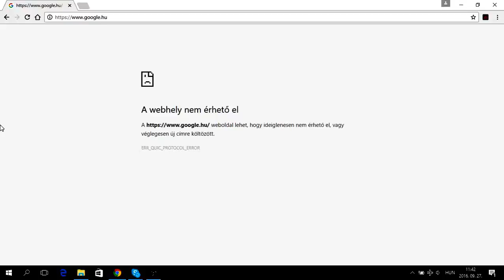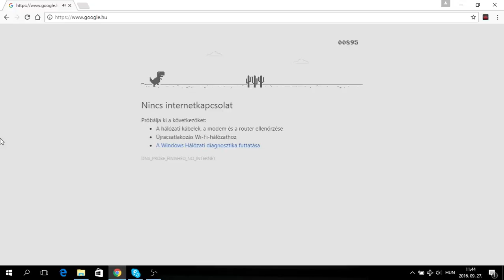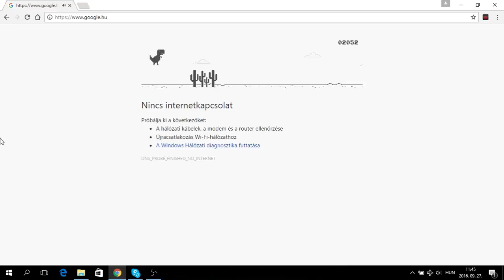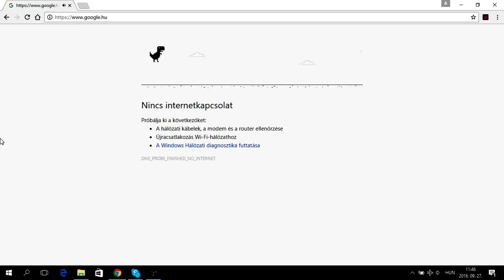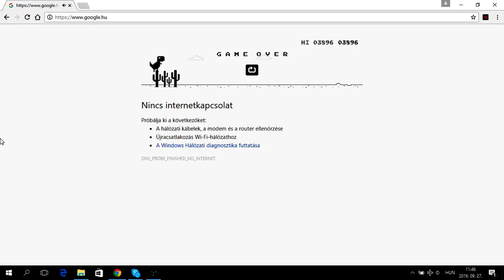T-Rex Runner gameplay #1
Here is the T-Rex Runner, the built-in hidden game of Google Chrome browser.

Controls:
Up and Down arrows.